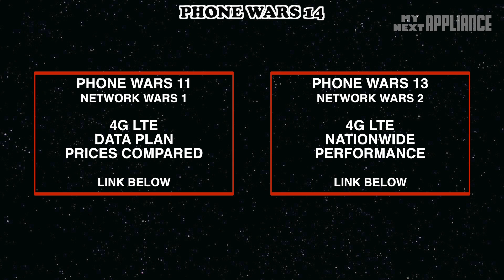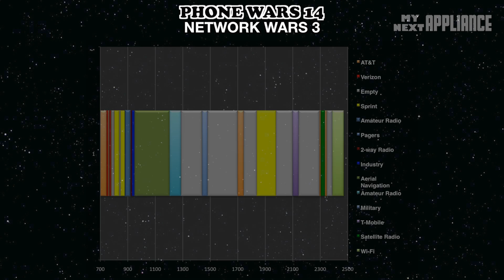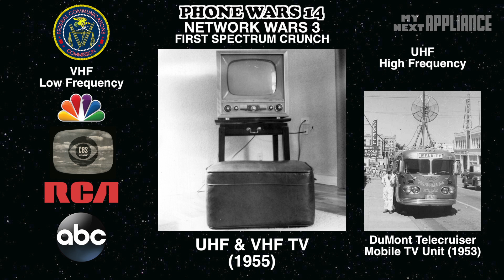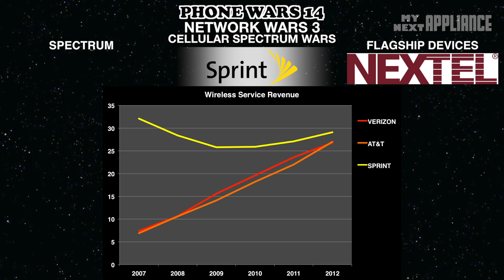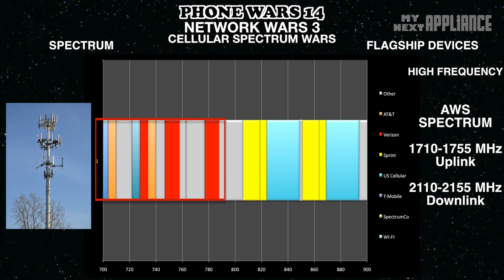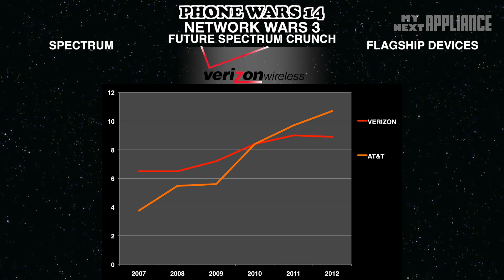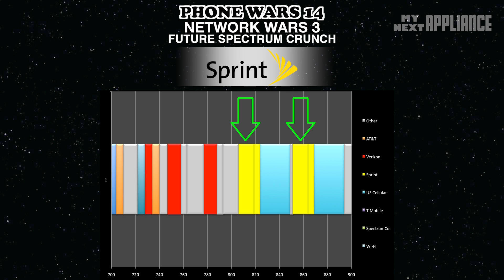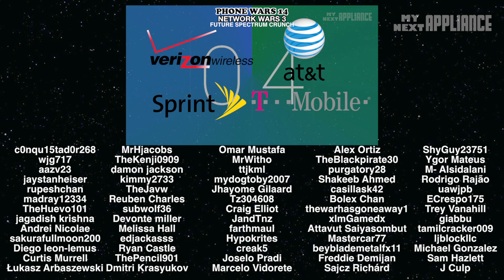SPECTRUM CRUNCH - LTE-ADVANCED - Sprint vs T-Mobile vs AT&T vs Verizon- Network Wars 3-Phone Wars 14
What do Broadcast TV Stations and Wireless Carriers have in common?
Why are US 4G LTE phones incompatible with international networks?
What innovations are coming next to the wireless industry?

CHECK SMARTPHONE PRICES HERE (US-contract):
MY NEXT APPLIANCE BACK-TO-SCHOOL SHOPPING LIST:
1st APARTMENT ESSENTIALS:
COLLEGE (Premium Stuff)

Verizon vs AT&T vs Sprint vs T-Mobile (PART 1)

(hint: check email notifications for updates)

/*CREDITS*/
Google, Crati, GigaOM, Verizon, AT&T, Sprint, T-Mobile, Google, Inview Technology, Smurrayinchester, and every single subscriber.